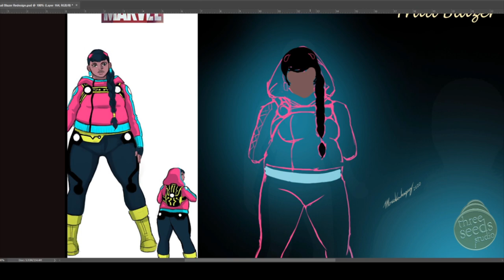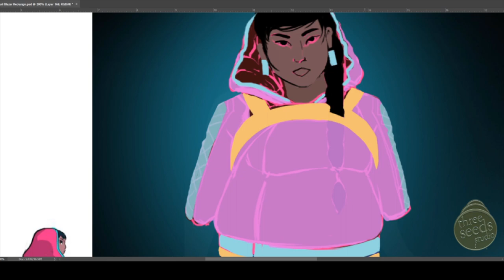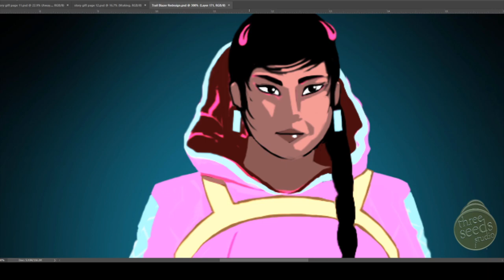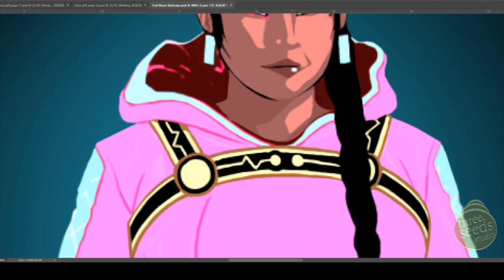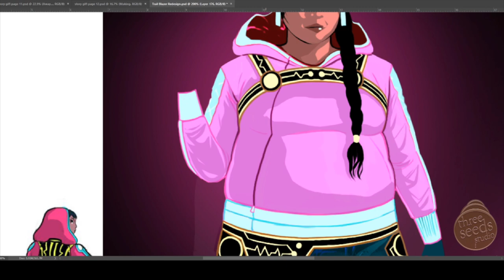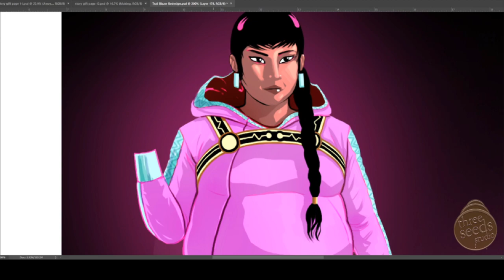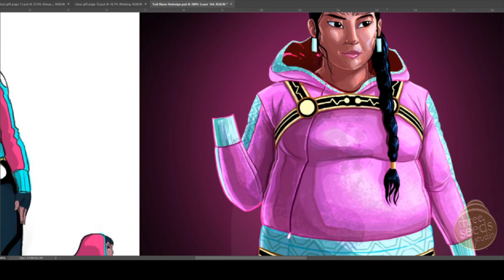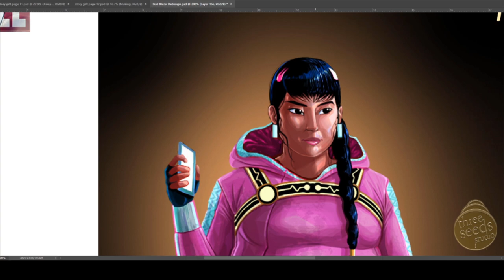Marvel: Trail Blazer ~ Speed Painting & Redesign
Marco Velasquez
Enjoy, Marvel fans! :)

Woah, school girls are entering crime fighting now? Took some liberties changing how the technology looked but costume remained almost the same. Except color fixes. I tried attempting a realistic and balanced approach using all the advice I gave in the previous video. The design critique.

Enjoy making your own characters, that's always been my philosophy. Create!

🔥 The Faiteless: Chapter 1 Comic Book. "Sad Song for Happy Hill"

🔥 "Deck 'A' Dance" Playing Card Game! 54 cards/characters.

🔥 The Faiteless Gallery.

🔥 Draw them in your style with TheFaiteless at @TheFaiteless.

Audio:
~ Causmic - "Much Higher"
~ Quincas Moreira - "Los Angeles"
~ Causmic - "Flight to Tunisia"
~ Rage - "Festivities in Belize"

Special Thanks:
~ Dodonius, for their artwork.

I do not own the characters, franchises, images, or songs displayed here for the educational video.